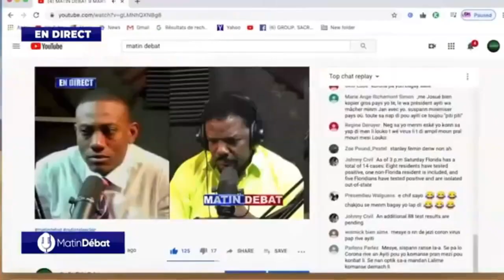LOUKO DESIR Sèmante Li Santil Wont Pou PM ARIEL Aprè Gwo Kalòt Sa P DOMINIKEN An Ba Nou An